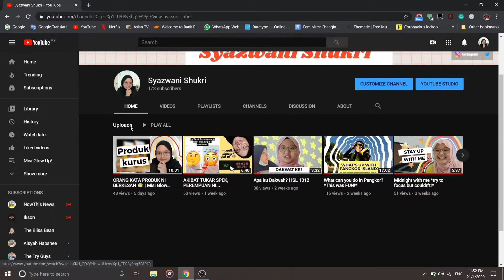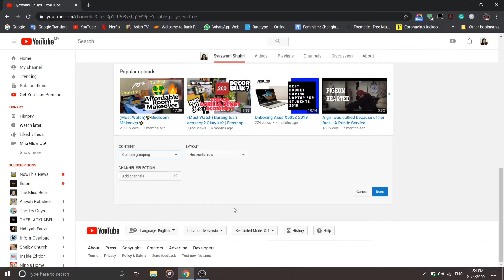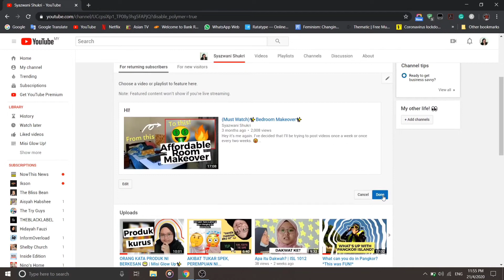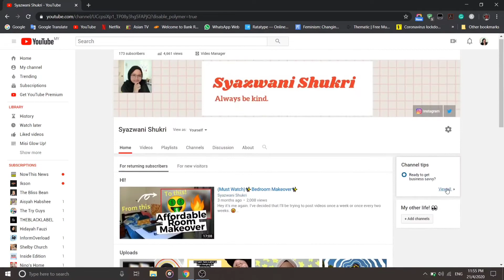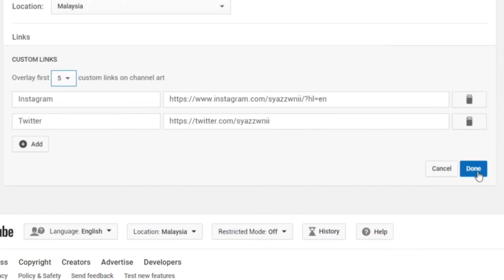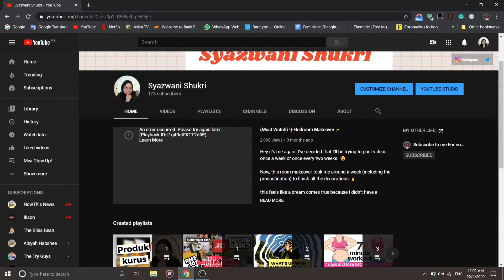HOW TO ORGANIZE YOUR CHANNEL,CREATE SECTIONS OR FEATURED VIDEO 2020 | YouTube 101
In this video, I will teach you how to organize your youtube channel where the subscribers will see your content.

It is important in order to attract and appeal to your audience. Just  follow my steps and everything will be fine! 🥰

FAQs :
-19 going 20
- Malaysia

Equipment :
Screen Recorder - OBS Recorder